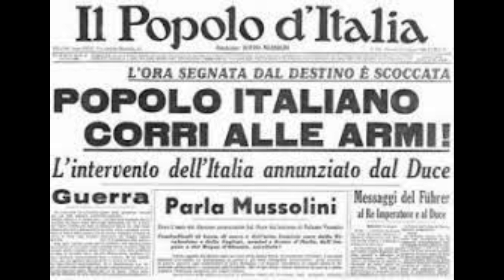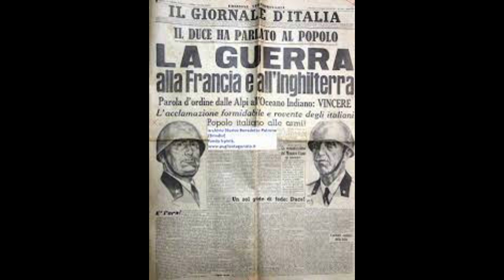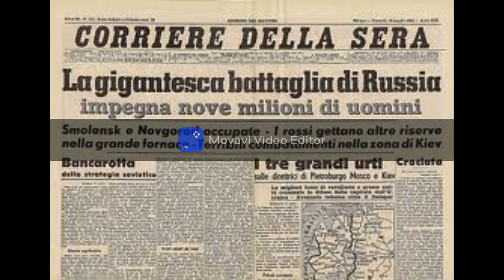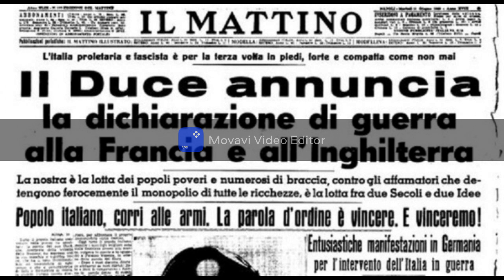Mussolini dichiarazione di guerra 10.06.1940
Il filmato pubblicato non ha alcun scopo di propaganda politica.
L' esclusivo obiettivo è quello di divulgare fatti e documenti audio-visivi di interesse storico.

The published video has no political propaganda purpose.
The exclusive objective is to divulge facts and audio-visual documents of historical interest.

Das veröffentlichte Video hat keine politischen Propagandazwecke.
Das einzige Ziel ist die Verbreitung von Fakten und audiovisuellen Dokumenten von historischem Interesse.